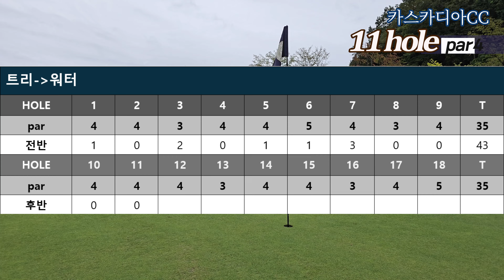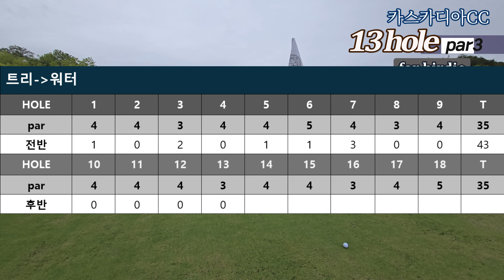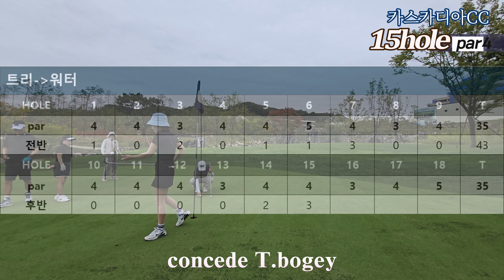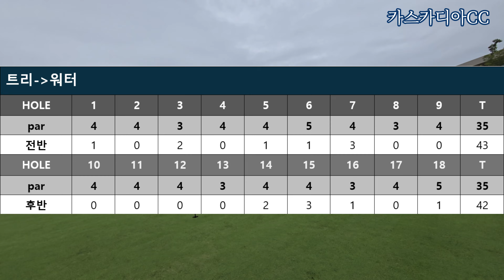카스카디아CC 후반(72타가 아니라 70타 구장??)이쁘니까 봐준다!!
아쉬움이 많은 카스카디아.
그래도 이쁜건 인정.!!
고맙고 즐거운 라운드.
화이팅!!